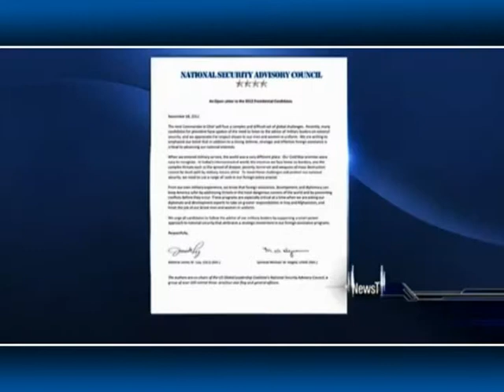Admiral James Loy Making the Smart Power Case on Defense News